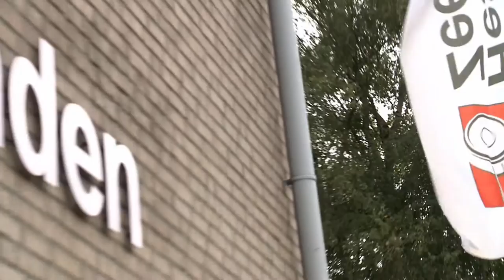HD- Imagefilm "Hessels Zeefbanden" - Heiligerlee (NL) - August 2014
HD- Imagefilm "Hessels Zeefbanden" - Heiligerlee (NL).

Schnitt & Kamera:
Markus Müller

Konzeption & Regie:
Hans Friesen